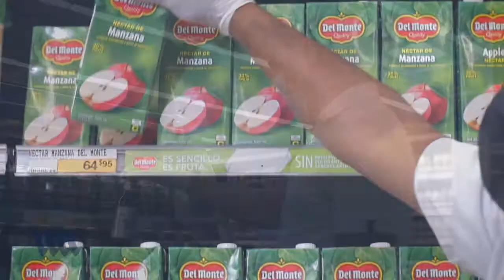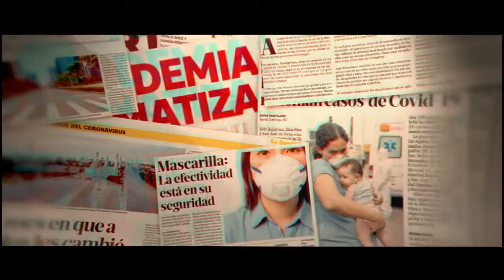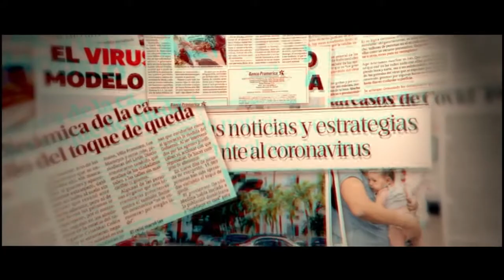PASION GOURME LUNES 22 MARZO 2021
1 WIND TVO, 38 Altice // Exito Visión // Bloom Telecom en Higuey, 60 en Claro TV // Cablenet, Telenord, 61 en Aster, 30 Starcable Santiago // Telecable Central La Vega y a nivel Internacional a través de las plataformas: WIND TVO, Roku, fireTV, Stream Uno, YouTube y nuestra Web

Youtube.com/SiTVRD
Facebook.com/Sitvestaenti
Facebook.com/SiTVRD1
cable monitoreados.